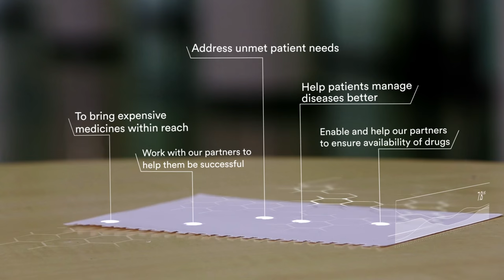Dr. Reddy's Leadership Video